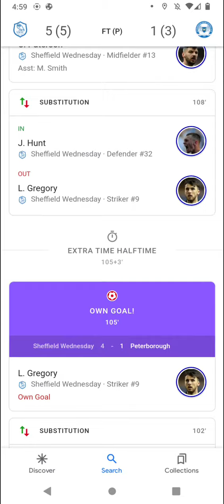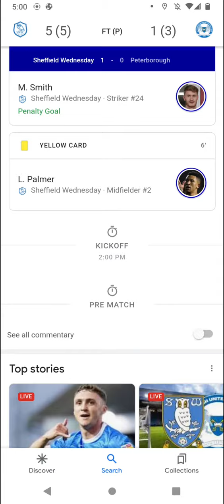Football League Soccer Scores